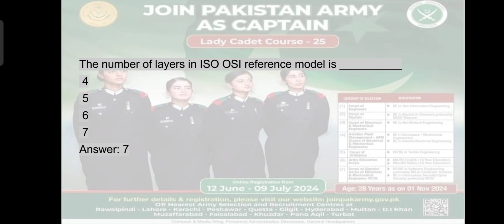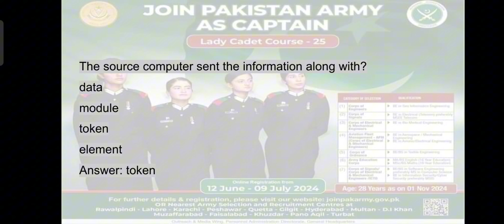ICTOs Academic Test Preparation LCC-25 Part 3 | Past experiences | LCC 25 Initial Test Preparation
In this video, we'll dive deep into the academic portion of ICTOs, specifically focusing on the academic curriculum of the LCC 25 in the Corps of Signals. Whether you're a prospective student, a current attendee, or simply curious about the rigorous training and education involved, you'll find valuable insights here. We'll break down the coursework, highlight key topics, and share tips for success.